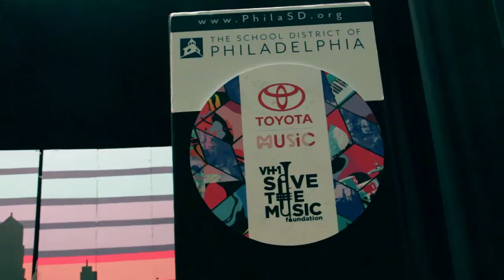VH1 Save The Music With Wyclef Jean and Toyota Music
@LAONAir is in the heart of South Philly at South Philadelphia High School where VH1, Toyota Music and Wyclef Jean have come together to donate for music.

Video by Justin Fortmeier